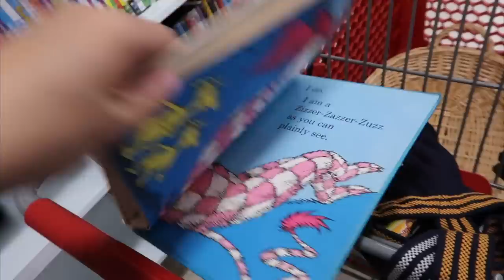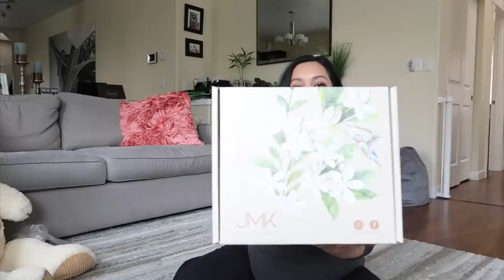A Different Vlog- @itsJudysLife​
I was alone downstairs when I heard a noise coming from the kitchen...

Judy's Links

Benji's Links

Vlog Camera We Use:

Blendtec Blender